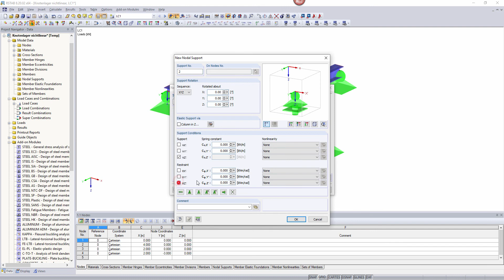[DE] Najczęściej zadawane pytania 000461 | Czy w programie RFEM lub RSTAB można zdefiniować podpo...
Pytanie:
Czy w programie RFEM lub RSTAB można zdefiniować podporę węzłową w taki sposób, aby nie przejmowała ona żadnych sił podnoszących?

Odpowiedź:
Możliwe jest tworzenie podpór węzłowych o charakterystykach nieliniowych (kryteria uszkodzenia dla sił rozciągających lub ściskających, wykresów roboczych oraz wykresów sztywności).

Lista nieliniowości zawiera następujące opcje:

• Uszkodzenie elementu konstrukcyjnego, jeżeli siła podporowa lub moment są ujemne lub dodatnie

• Całkowite uszkodzenie podpory, jeżeli siła podporowa lub moment są ujemne lub dodatnie

• Częściowa aktywność

• Wykres

• Tarcie w zależności od pozostałych sił podporowych

Uszkodzenie, jeżeli siła podporowa/moment będą ujemne lub dodatnie

Te dwa ustawienia pozwalają w prosty sposób określać, czy podpora może przejmować tylko dodatnie czy tylko ujemne siły lub momenty. Jeżeli siła wewnętrzna (siła lub moment) oddziałuje w niedozwolonym kierunku, dany element podpory ulega uszkodzeniu. Pozostałe ograniczenia i utwierdzenia pozostają efektywne.

Uszkodzenie całkowite, jeżeli siła podporowa/moment będą ujemne lub dodatnie

W odróżnieniu od opisanego powyżej zniszczenia pojedynczej części w tym przypadku zniszczeniu ulega cała podpora, jeżeli część jest nieefektywna.

Podpory pracujące nieliniowo są wyświetlane na grafice przy użyciu innego koloru. Elementy podporowe o właściwościach nieliniowych są oznaczone w tabeli niebieskim polem wyboru.